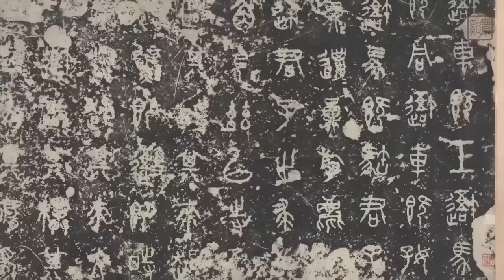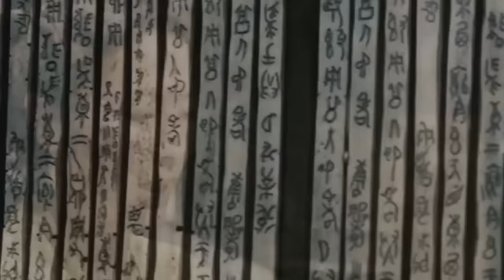12 Most Incredible Ancient Artifacts Finds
Who's ready for another video round-up of amazing archaeological discoveries? No need to put your hands up - we already know you're ready. If you weren't, you wouldn't be here! We've got some fantastic ancient objects to show you, each of which comes with a remarkable story. This is a show-and-tell video, so let's start showing and telling!